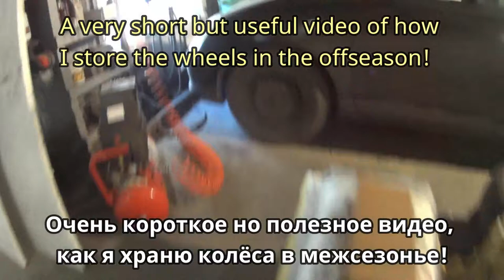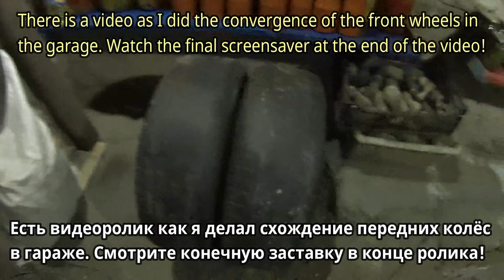Как я храню колёса в межсезонье! How do I store the wheels in the offseason!